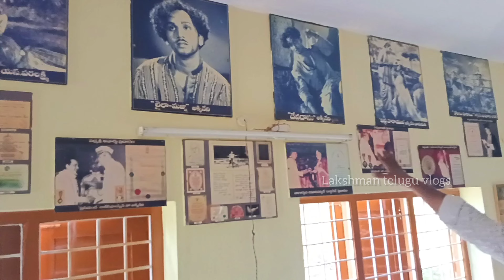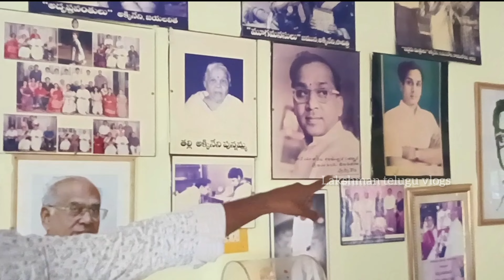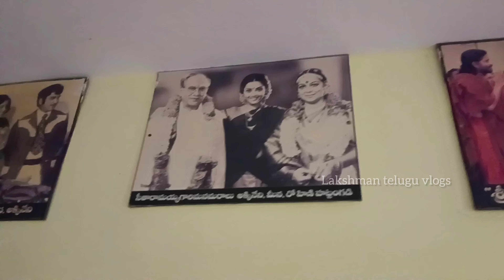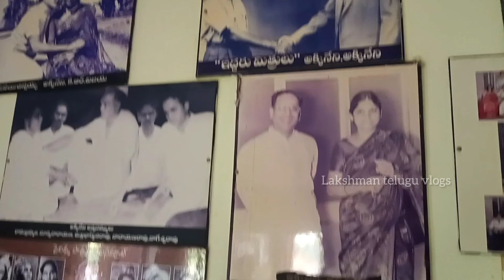అక్కినేని నాగేశ్వరరావు గారి ఇల్లు || Akkineni Nageswara Rao home tour || Anr| Nagarjuna home tour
Anr
Akkineni
Address:-
                 ramapuram (village)
                Nandi vada (mandal)
                gudivada (constancy)
                 Krishna (district)
                  Andhra Pradesh